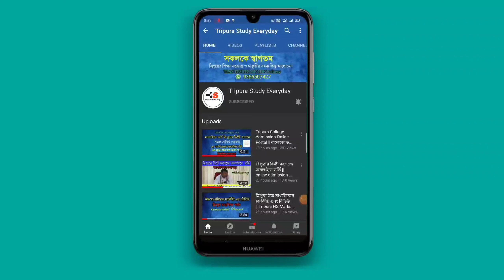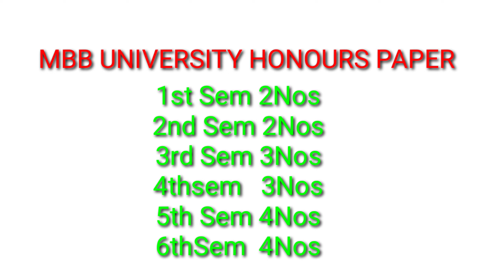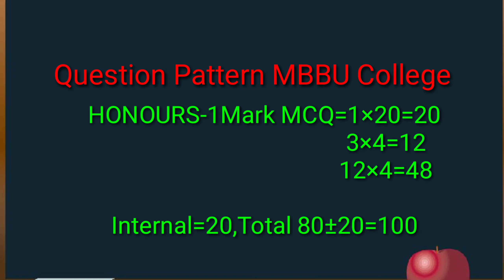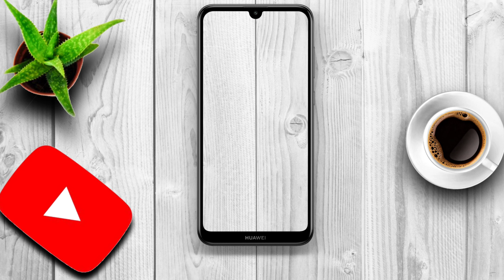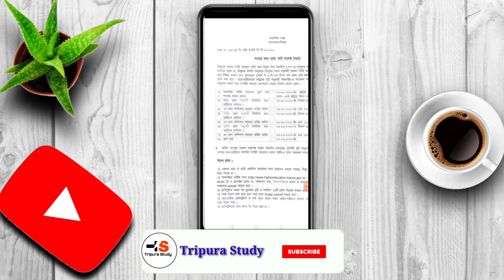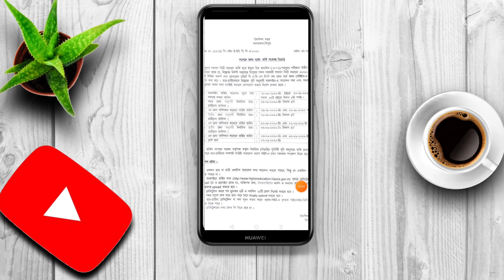ত্রিপুরা কলেজে ভর্তি নিয়ে যা যা তোমাদের মনে প্রশ্ন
এই ভিডিওটি ত্রিপুরার বিভিন্ন কলেজে ভর্তি-সংক্রান্ত আপনাদের যা যা মনে প্রশ্ন আছে তার কিছু দূর করার জন্য আমি তৈরি করেছি, যদি আপনাদের মনে আরো কিছু প্রশ্ন থেকে থাকে তাহলে অবশ্যই আমাকে কমেন্টে বা হোয়াটসঅ্যাপে এসএমএস করে বলতে পারেন, ভিডিওটি শুধুমাত্র চেষ্টা করেছি তোমাদের সাহায্য করার জন্য💙♥️♥️

👉👉ITI Admission Agartala Ramkrishna Mission || আইটিআই ভর্তি বিজ্ঞতি 2020

👇👇ত্রিপুরা কলেজে ভর্তি পদ্ধতি কাউন্সিলিং কিভাবে হয় || প্রত্যেক কলেজে কি একইরকম ব্যবস্থাপনা
ভিডিও টি দেখুন👇

👇👇শিক্ষা সংক্রান্ত নানান ভিডিও এই চ্যানেলে দেওয়া আছে,ভিডিও গুলো দেখার অনুরোধ রইলো

উচ্চমাধ্যমিকের পর আপনি কোন কলেজে ভর্তি হবেন?

বিভিন্ন প্রতিযোগিতামূলক পরীক্ষার জন্য প্রশ্ন উত্তর

          For More Educational Update